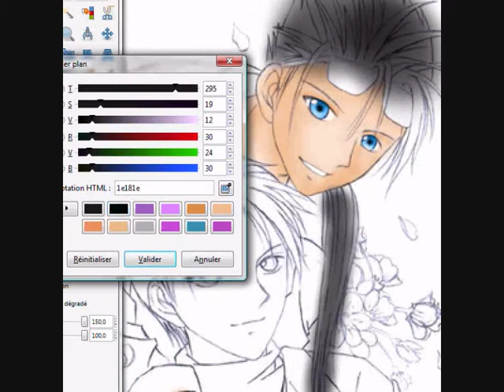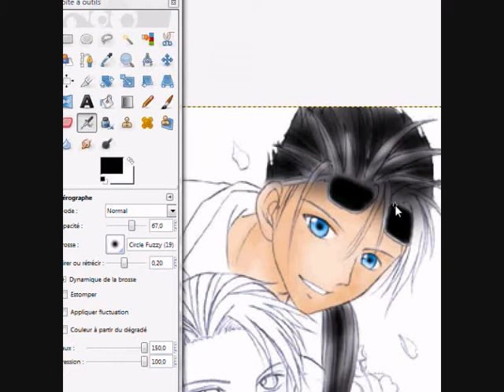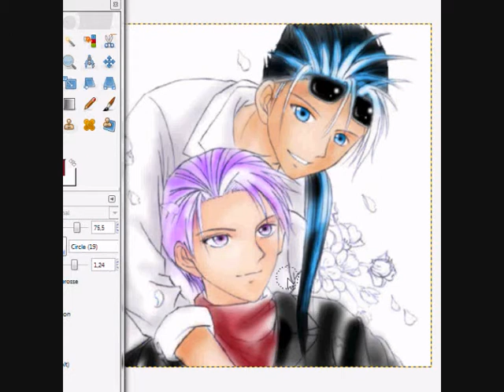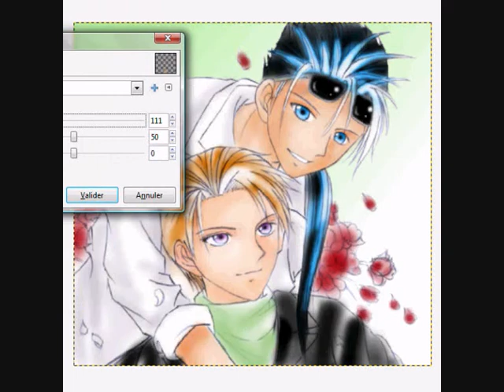Colorisation Gimp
Voila une de mes premières colo sur Gimp 2.6 =)
A la base ce n'est pas moi qui ai fait le dessin... Eh non... J'ai seulement colorier (au moins c'est dit ^^')
Bon visionnage!